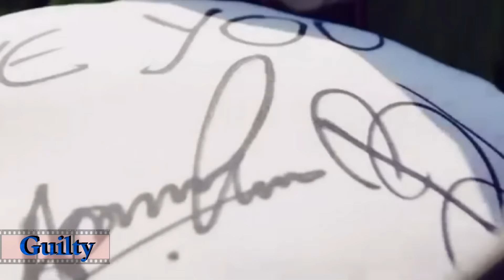ΤΑΙΝΙΑ ΦΑΝΤΑΣΙΑΣ - BOYS AND NOISE & OGE ☆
ΤΑΙΝΙΑ ΦΑΝΤΑΣΙΑΣ

BOYS AND NOISE & OGE
PANIC RECORDS 2015
Στίχοι: Βαγγέλης Κωνσταντινίδης & RAP στίχοι OGE
Μουσική: Χρήστος Δάντης
Πρώτη εκτέλεση: Φίλοι για πάντα

Μοιάζουν τα όνειρά μας
Με ταινία φαντασίας
Σινεμά είναι ο κόσμος
Πειραιώς και Κηφισίας

YO! Πόσο δυνατά χτυπάει η καρδιά σου
πες μου τόσα περνάν' από μπροστά σου
για νέο ταξίδι ετοιμάσου
φώναξε κι άνοιξε τώρα τα φτερά σου

Όσο δυνατά και αν μου λες θες
Τόσο πιο πολύ σε ζητώ δες
Μοιάζουν τα όνειρά μας ταινία
Σα γιορτή, έρωτας, δράση,  αγωνία

Με ταινία φαντασίας
Πειραιώς και Κηφισίας
Κι όταν φτάνει η σειρά μας
Άλλοι μπαίνουν πάντα πρώτοι
Και για μας
Μένει μια θέση
Πίσω πίσω στον εξώστη
Στριμωχτά

Τώρα τρέχεις, στο δικό σου δρόμο
αφήνω πίσω λάθη πίστεψέ με, μόνο
άφησε τα πάθη, ξέχασε τον πόνο
Τώρα πάμε μαζί σε άλλο κόσμο

Δείξε το πρόσωπό σου
και τα όνειρα είναι εμπρός σου
τώρα θα γίνει το δικό σου
Απλά στο '' Είναι '' σου συγκεντρώσου !

Κάποιος ακόμα περπατά
Σε ξεχασμένους δρόμους
Πάντα πιστεύαμε σ’ αυτά
Που μας αφήνουν μόνους

Όσο εμείς γυρεύουμε
Αλήθεια και αγάπη
Πάντα χαμένοι βγαίνουμε
Κι όλο χρωστάμε κάτι

Με ταινία φαντασίας
Πειραιώς και Κηφισίας
Και για μας
Μένει μια θέση
Στριμωχτά

Κάποιος ακόμα περπατά
Σε ξεχασμένους δρόμους

Πόσο δυνατά χτυπάει η καρδιά σου

Όσο εμείς γυρεύουμε
Αλήθεια και αγάπη
Πάντα χαμένοι βγαίνουμε

Με ταινία φαντασίας
Πειραιώς και Κηφισίας
Και για μας
Μένει μια θέση
Στριμωχτά